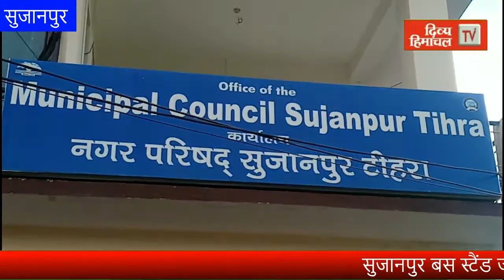सुजानपुर बस स्टैंड जल्द तैयार हों खोखे, दुकानदारों के बीच पहुंचे पूर्व सीएम धूमल ने मांगी राहत